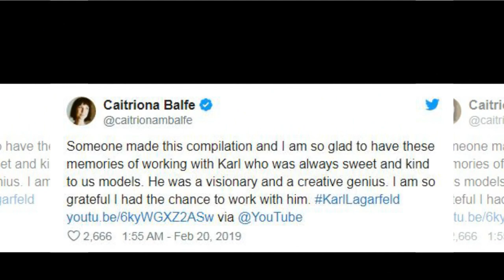'Outlander' Actress Caitriona Balfe Reveals Writing A Couple Of Projects And Possibly Directing Them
'Outlander' Actress Caitriona Balfe Reveals Writing A Couple Of Projects And Possibly Directing Them Too